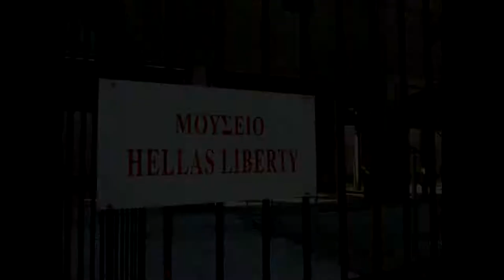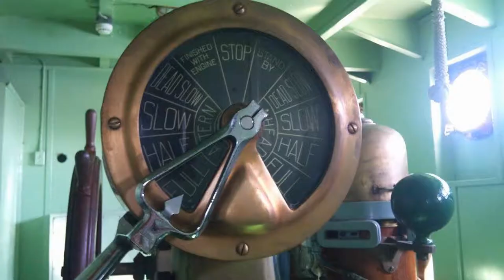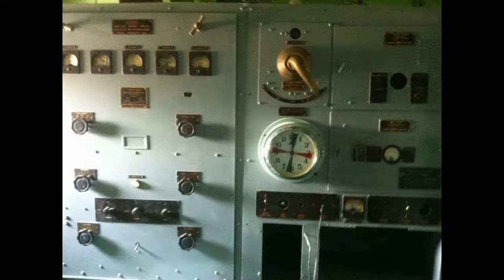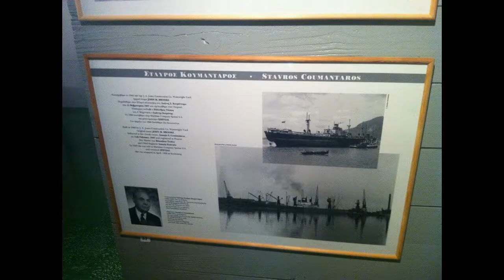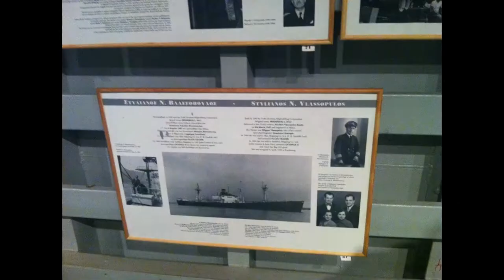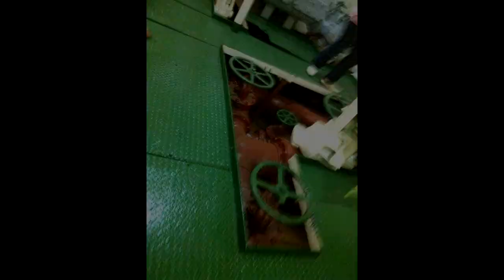SS HELLAS LIBERTY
More about PireasPiraeus PIRAEUS PIRAEUSPORT SS Arthur M Huddel, IMO: 5025706, is a Liberty ship launched in 1943 by St. Johns River Shipbuilding Company. She was converted to a pipe carrier in 1944 and was used in the construction of a fuel pipeline under the English Channel following the Normandy landings. After the war she was laid up at Suisun Bay. She was chartered by AT&T in 1956 and was converted to a cable ship. In 1957 she was transferred to the US reserve fleet until 1964. Later she was classified as a barge and again laid up at James River in 1983. After that date many components, including the rudder, were removed and used as spare parts for SS John W. Brown.
In 2008 she was transferred to Greece for conversion to a maritime museum and was renamed Hellas Liberty. She was towed into Piraeus harbour on January 11, 2009.General repairs and conversions took place at Perama and Salamis during 2009 and 2010, including installation of a new rudder and propeller. In June 2010 she was presented to the public in her restored form in Piraeus harbor. Check our full list of ships